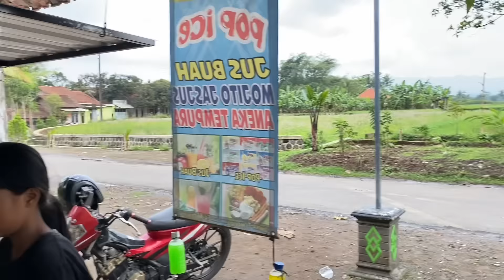INILAH KERJA SAMPINGAN REZA !! do'akan semoga laris ya..